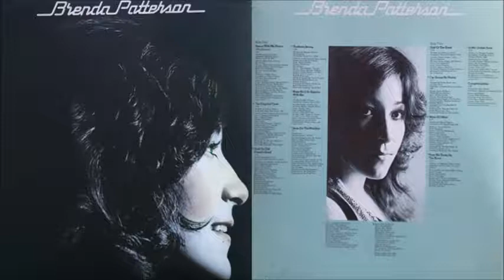Brenda Patterson - Congratulations (1973)